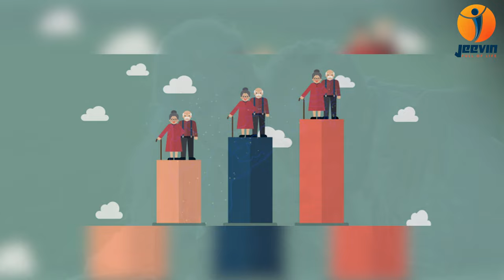What are the available options of Senior Living in North India?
Knowledge is power, awareness can help you choose the best senior living project as per your requirements, in this video we will explore options of senior living in north India and which one would make sense for you.

About the video:
00:00 - Introduction
00:11 - Various Option of Senior Living in North India
00:20 - Ashiana Housing Ltd - Senior Living
01:52 - The Golden Estate, Faridabad
02:15 -  Antara Senior Living - Luxury Senior Living
02:50 - Saral Satya Legacy by DS Group
03:25 - Vardaan - Spiritual Senior Living Community
03:45 - Our Recommendations